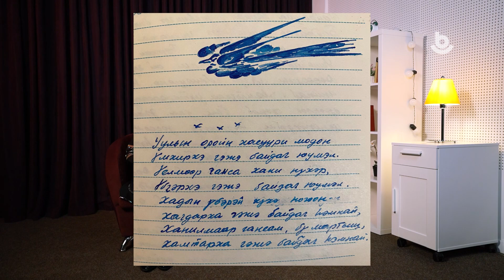«Энэ hүниин хоорондо 9 шүлэг бэшэжэрхиhэн байгааб…»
Жэгүүртэ хүлэг. Дондог Улзытуев. Үдэр бүриин тэмдэглэлнүүд. 2-дохи дамжуулга.

Из дневников Дондока Улзытуева. 2 выпуск

Д. Улзытуевай үдэр бүриин тэмдэглэлнүүдтэ зорюулагдаhан  хоёрдохи дамжуулга соо поэдэй 1957 оной намарай эхиндэ бэшэhэн хүн ба үе саг, хүн ба түүхэ, поэт гээшэ хэн гээшэб, яагаад шүлэг бэшэгдэдэг бэ г.м. олон hанаа бодолнууд харагшадта дурадхагдана.

Во второй передаче, посвященной дневникам Д. Улзытуева, представлены записи поэта начала осени 1957 года, его размышления о личности и эпохе, личности и истории, предназначении поэта и поэзии и мн. др.

Энэ дамжуулга манай ютуб субаг, сайт дээрэ хараха аргатайт.

Полный выпуск на нашем ютуб-канале и сайте buryad.tv.

Хүтэлэгшэ Лариса Халхарова @larisakhalkharova

Дэлгэсэй зураг буулгагшад @ andreydarmaev @kudarinsky @dambaev_valeri

Гэрэл зураг хабсаргагша Данзан Гармаев

Юрэнхы эрхилэгшэ @bayarma_radnaeva

Буряад ТВ, 2021 он @buryad.tv.official